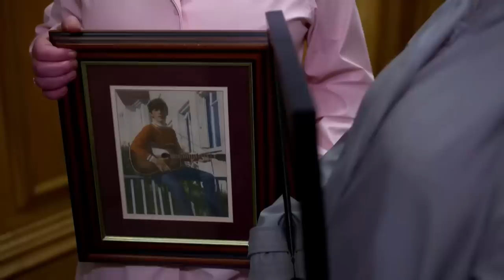Bloody Sunday soldier faces murder charges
13 demonstrators were killed in Londonderry on what became known as Bloody Sunday - the 30th of January 1972. Today, Northern Ireland's Director of Public Prosecutions announced that a former Paratrooper will be prosecuted for two murders and four attempted murders.